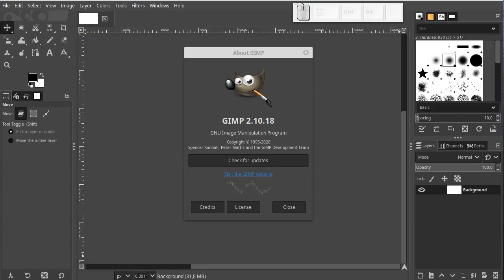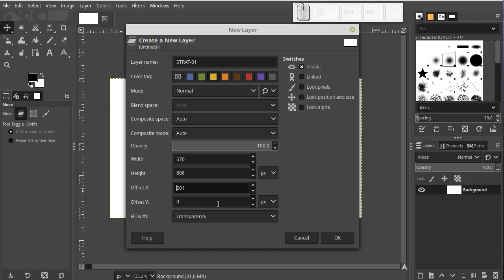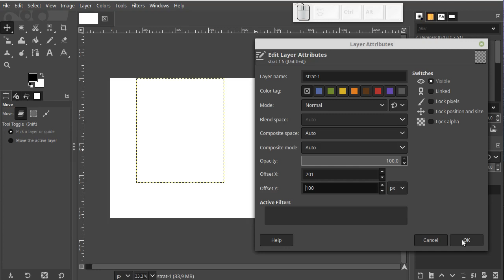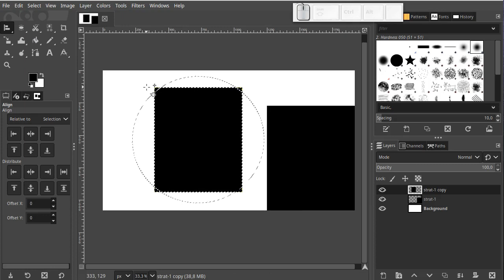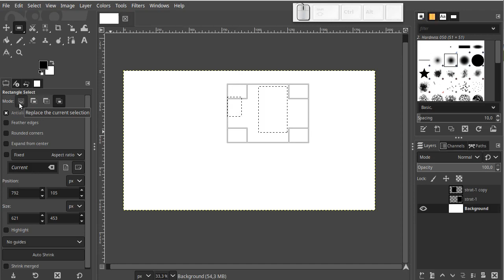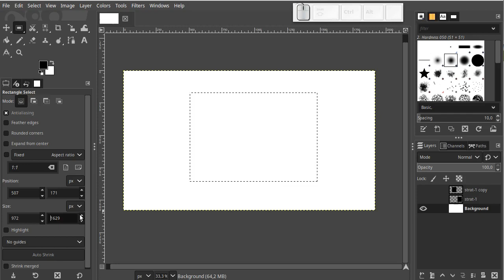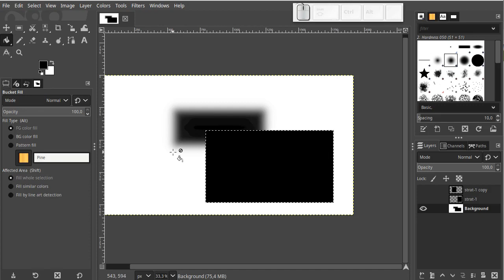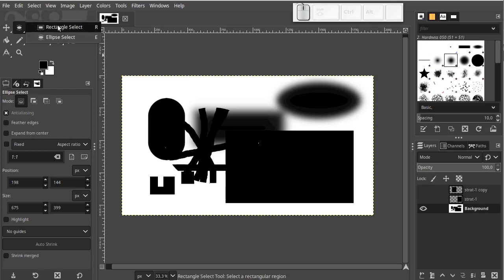cg GIMP ro 001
GIMP, Tool, Move & Align, Selection Rectangle & Elipse. Romanian.